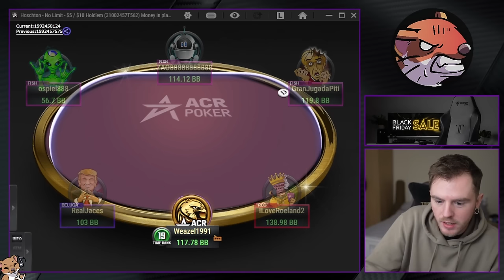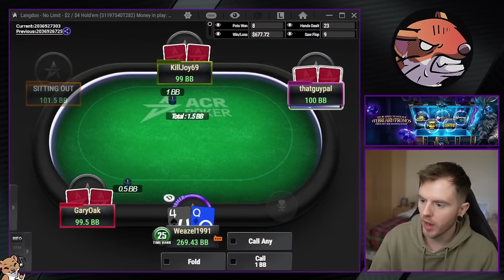Turning Aces and Kings INTO A BLUFF?!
Another set of highlights from up to 1kNL tables ($5/$10 blinds) on ACR Poker, and 200NL Rush & Cash tables on GGPoker! Including two hands where I turn the two BEST HANDS IN POKER into a bluff?!

The application used at the end for reviewing hands is GTO Wizard.